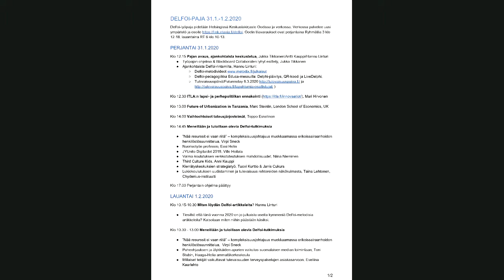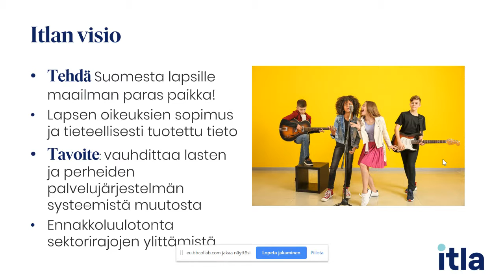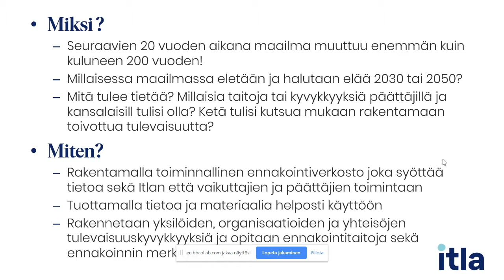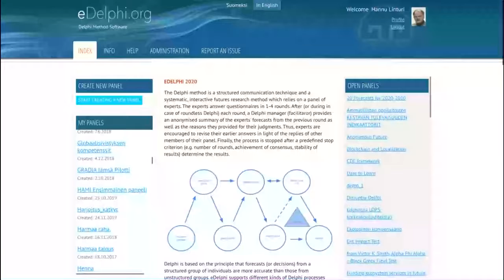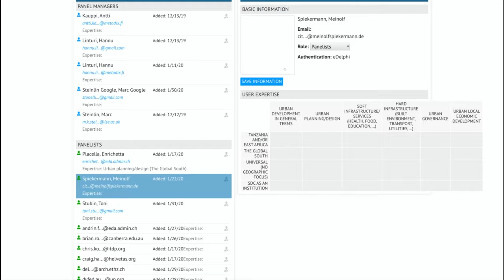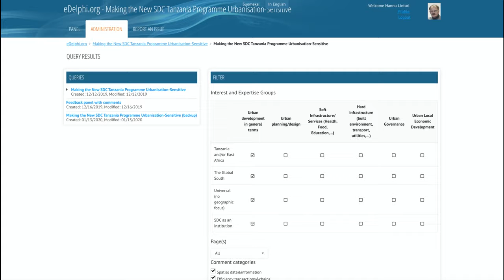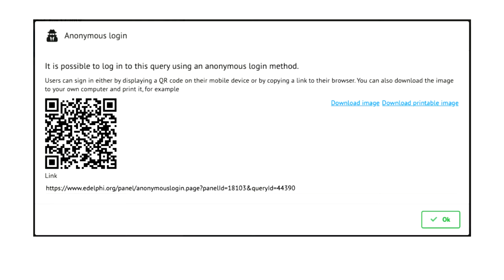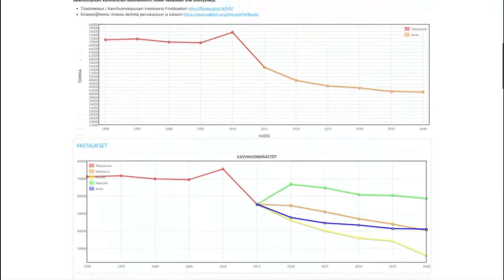Delfoi paja 31.01.2020 A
Delfoi-pajan tallenne A:

Klo 12.15 Pajan avaus, ajankohtaista keskustelua, Jukka Tikkanen/Antti Kauppi/Hannu Linturi
Klo 12.30 ITLA:n lapsi- ja perhepolitiikan ennakointi Mari Hirvonen
Klo 13.00 Future of Urbanization in Tanzania, Marc Steinlin, London School of Economics, UK